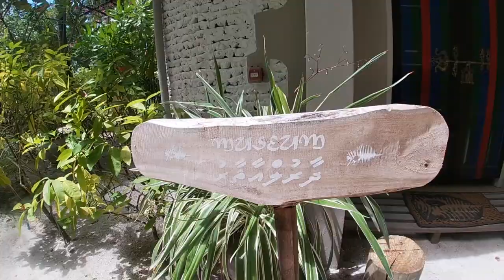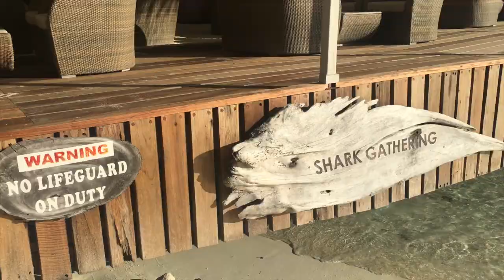4 days in Nika island resort and spa 5* / Water villa / Private island Maldives 2019 - 2020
We went my mother and I in Nika island resort for a few days and the truth is it’s the best hotel we’ve ver been to. You can see all kinds of marine fauna, sharks, turtles, nipples, blankets... The hotel is wonderful, has a huge pool and the food is excellent. The water villa is stunning, unbeatable and very wide views, we will repeat sure!

Estuvimos mi madre y yo en Nika island resort unos dias y la verdad es que es el mejor hotel al que hemos estado. Puedes ver todo tipo de fauna marina, tiburones, tortugas, pezes, mantas. El hotel es maravilloso, tiene una piscina enorme y la comida es excelente. La water villa es impactante, vistas inmejorables y muy amplia, repetiremos seguro!

Our route /Nuestra ruta:
Malé airpot to Maafushi- Speed boat (30€)
5 days in Maafushi- Public ferry to Gulhi (2€)
3 days in Gulhi island - Speed boat to Malé (20€) - Speed boat to Mathiveri (50€)
3 days on Mathiveri island -Little speed boat to Nika island (4€)
4 days in Nika island - Speed boat to Malé (50€)